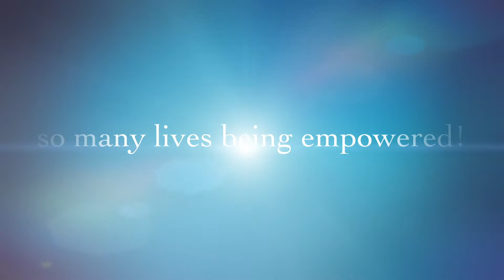A Call to Pray 6 / 4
Empowering Lives Africa staff called all partners worldwide to join their prayers together with theirs to see the vision and mission continue to grow and multiply for the glory of God!